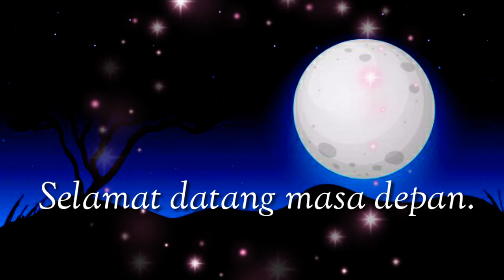Story WA Keren Tahun Baru 2021| SELAMAT TAHUN BARU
STORY WA KEREN SELAMAT TAHUN BARU 2021
UCAPAN SELAMAT TAHUN BARU
Kata kata menyambut tahun baru
ucapan menyambut tahun baru 2021
tahun baru 2021